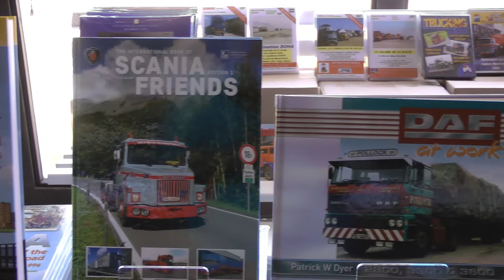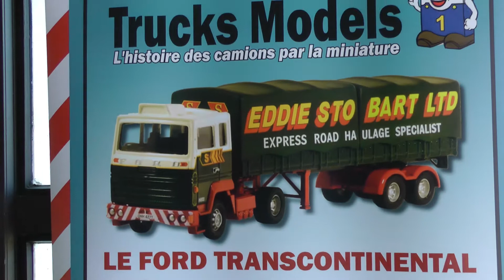MINI ROUTIERS DE FRANCE (EXPO ET DÉMO 2018 À MONISTROL) - TVVP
Site internet de l'association : miniroutiers.fr/

Retrouvez ce reportage réalisé par l'équipe de tournage TVVP sur notre site internet tvvp.tv !